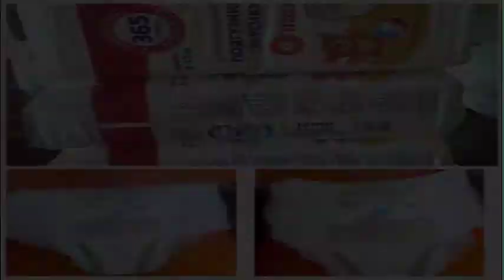Sad; Sulley Muntari l0ses his mother "Hajia Kande" due to her battling with illness...